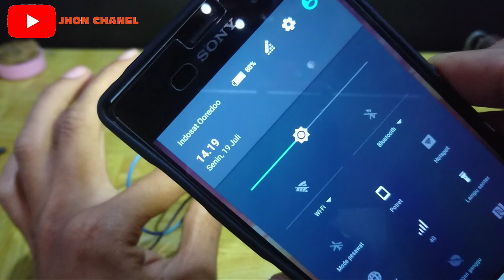cara membuat sensor lampu otomatis sederhana II LDR otomatis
Tutorial cara membuat sensor cahaya otomatis rumah dengan BT136 || (DIY AUTOMATIC STREET LIGHT)

Sensor yg saya rangkai ini, tidk menggunakan relay arau components lainya. Karna ini hanya rangkaian sederhana :

BAHAN:
 1.transistor triac BT136
 2.resistor 390k
 3.LDR